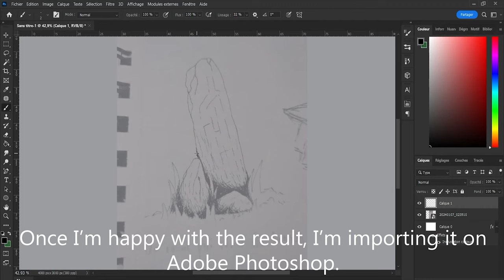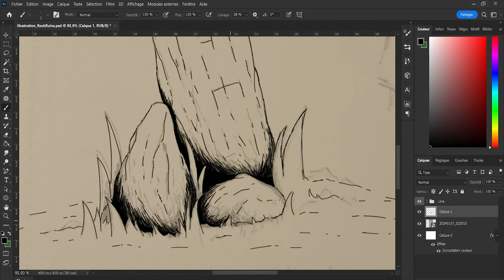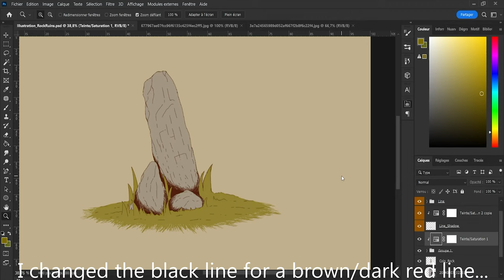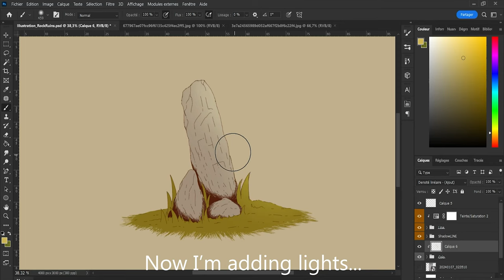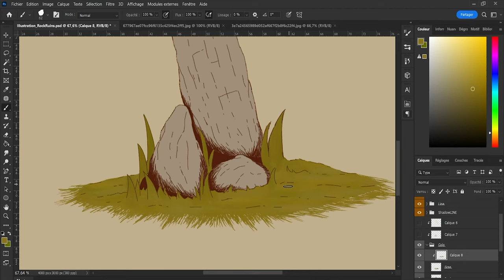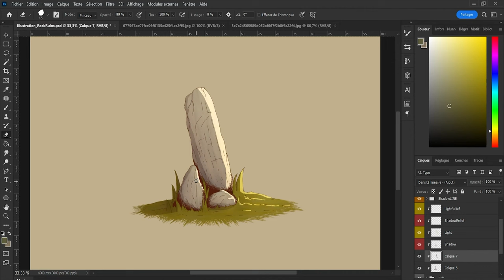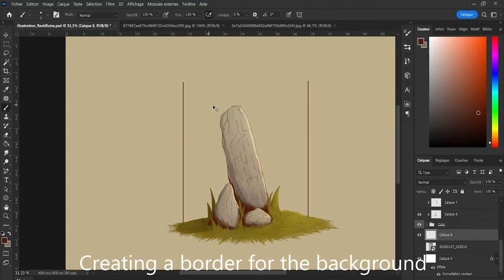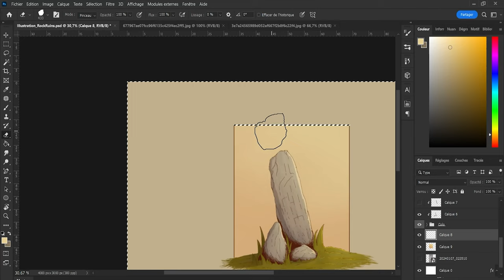HOW TO DRAW A BD STYLE DETAILED ILLUSTRATION (easy)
A little environment illustration, make in a different style that I'm usually used to. I like how it looks, detailled and warmed.
To create this illustration I first draw the idea on my sketchbook, and then when I was happy with the result I had, I imported it on Photoshop to finished it.
This drawing didn't took me long ~1h45.
Made the 01/15/2024.